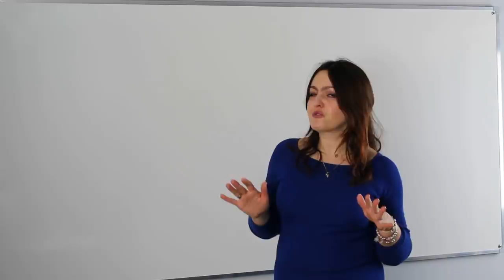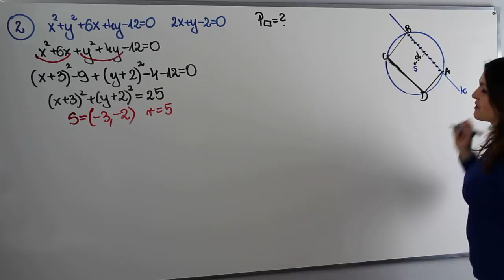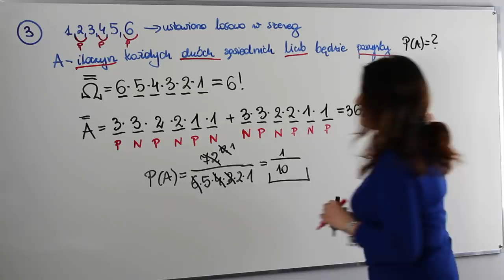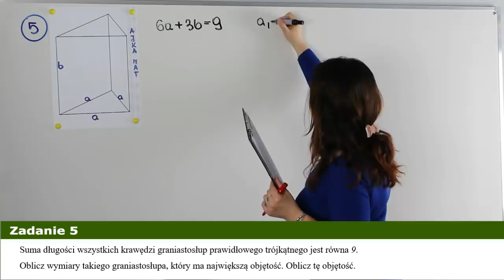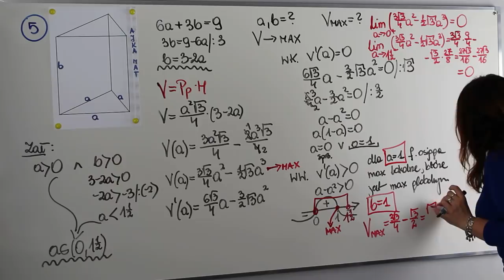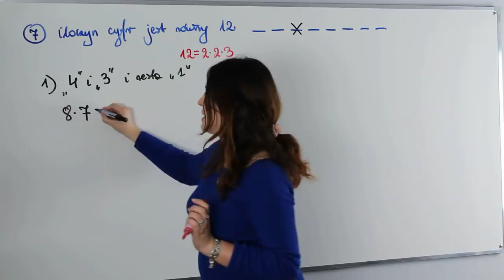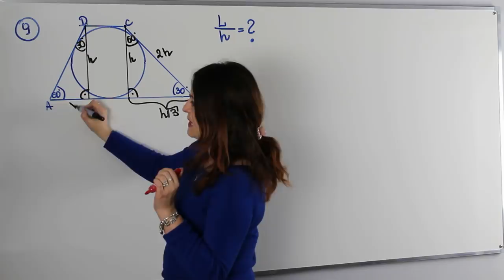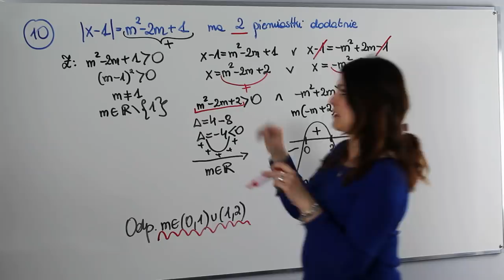Pewniaki maturalne - matura rozszerzona z matematyki 2019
😱 MATURA ROZSZERZONA 😱 Z MATEMATYKI 🙆‍♀🙆‍♂ - Co powtórzyć??? - zobacz co na to AjkaMat

Witam Was moi kochani

Za nami zmagania z maturą podstawową, cieszę się że tyle osób w przeddzień matury podstawowej z matematyki zaszczyciło mój kanał swoja obecnością…❤❤❤

Tylu odtworzeń moich „Pewników maturalnych” się nie spodziewałam w jedną noc… Ponad 4000 wyświetleń w zaledwie kilka godzin… Jest moc 💪💪💪

Daliście radę, jesteście Wielcy‼

Na dzisiejsze popołudnie i wieczór zapraszam na moje Pewniaki Maturalne z rozszerzenia… Czy uda mi się wstrzelić, tak jak to było przed podstawą❓ Wszystko okaże się już jutro, a tymczasem życzę miłego seansu…

Będę mocno trzymać kciuki za Was moi kochani uczniowie…👍👍👍

Piszecie mi, że Mnie kochacie…😍, że gdyby nie ja to by było ciężko z Wami na tej maturze… 😍 Że moja energia i pasja sprzyja Waszej nauce 😍, że dzięki niej Wy też macie chęć zdobywać wiedzę…😍

Jej jakie to ważne, właśnie tak to sobie wyobrażałam, chciałam zarazić Was moją siłą i optymizmem…

❣To jest najpiękniejsze zadośćuczynienie❣za moje godziny nagrań przed kamerą, nieprzespane noce, „ból” głowy od pomysłów, uciekanie z łóżka od synka, którego przed chwilą uśpiłam i wiele, wiele innych…

Podobały Wam się moje lekcje. Zostawcie rekomendacje i polecenia pod moimi filmami na YouTube, na moim Fanpage lub na stronie

Będzie to dla mnie bodźcem do pracy na kolejne lata.

P❗O❗W❗O❗D❗Z❗E❗N❗I❗A